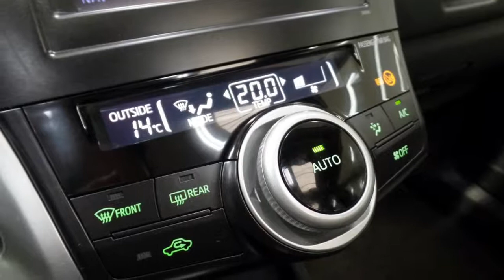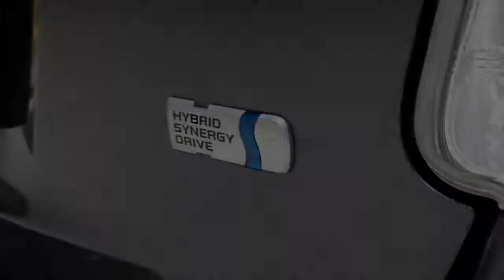Toyota Prius Wagon 1.8 Full Hybrid Aspiration Navigatie Panoramadak 17'' LM-velgen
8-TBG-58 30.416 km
  Prijs:     € 27.945
  Merk:     Toyota
  Model:     Prius
  Type:     Wagon 1.8 Full Hybrid Aspiration Navigatie Panoramadak 17'' LM-velgen
  Bouwjaar:     2013
  Transmissie:     automaat
  Kleur:     Ash Grey M (donker grijs metallic)
  BTW/Marge:     btw
  Brandstof:     hybride
  Energielabel:
  Garantielabels:

Accessoires
* ABS
* Achterbank neerklapbaar in delen
* Achteruitrijcamera
* Airbag(s) Knie
* Airbags
* Airconditioning
* BAS
* Climate control
* Cruise control
* Dagrijverlichting led
* EBD
* ECC
* Glas getint met warmtewerende functie
* Gordijnairbags
* Head-up display
* Keyless entry
* Lendesteunen verstelbaar
* Lichtmetalen wielen
* Metallic lak
* Mistlampen voor
* Navigatiesysteem
* Panoramadak
* Regensensor
* Side-airbags voor
* Stuur multifunctioneel
* Traction control

Geniet bij zakelijk aanschaf van deze mooie Prius Wagon nog tot en met 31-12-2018 van 14% bijtelling!

Wenst u meer informatie dan kunt u ons bellen op het telefoonnummer 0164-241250 en vraag naar een van onze verkoopadviseurs of mail naar .
Graag verwelkomen wij u bij ons in de showroom te Bergen op Zoom onder het genot van een kopje koffie!

Het Autobedrijf Wierikx Bergen op Zoom verkoopteam

Aanbieder
Autobedrijf Wierikx B.V.
Edisonlaan 9
4622RB BERGEN OP ZOOM